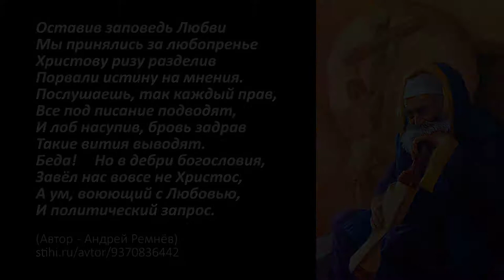БОГОпустоСЛОВИЕ Христолюб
БОГОпустоСЛОВИЕ — стих автора Андрея Ремнёва, читает
Оставив заповедь Любви
Мы принялись за любопренье
Христову ризу разделив
Порвали истину на мнения.
Послушаешь, так каждый прав,
Все под писание подводят,
И лоб насупив, бровь задрав
Такие вития выводят.
Беда! Но в дебри богословия,
Завёл нас вовсе не Христос,
А ум, воюющий с Любовью,
И политический запрос.

— SKYPE: christolube

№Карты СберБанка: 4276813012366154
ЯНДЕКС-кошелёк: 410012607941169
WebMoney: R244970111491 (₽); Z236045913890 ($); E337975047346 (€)